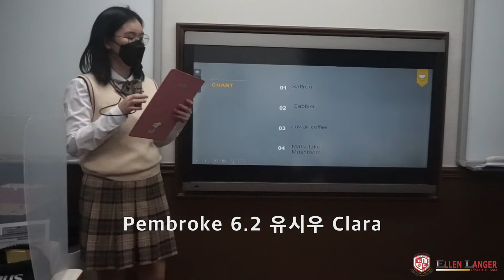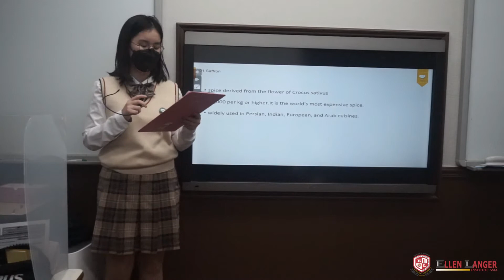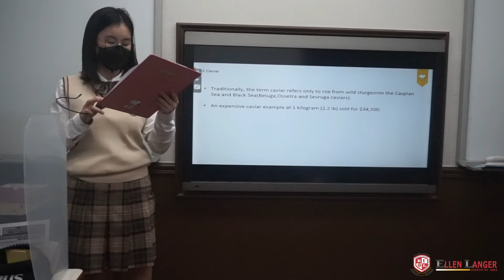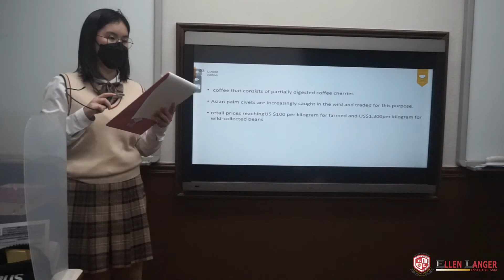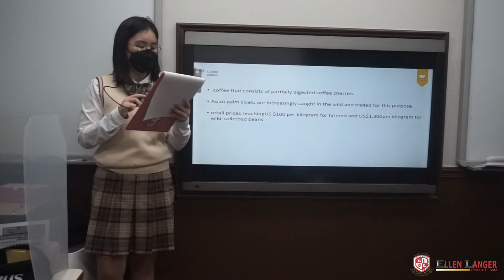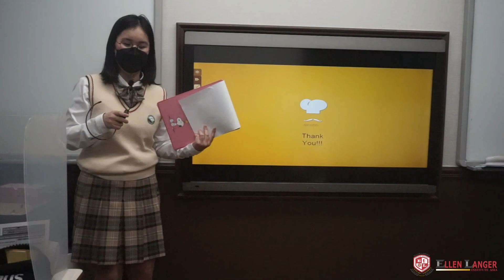P6 2 유시우 Clara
엘렌랭어 어학원 2021년 겨울학기 Creative 수업의 Presentation 영상입니다.